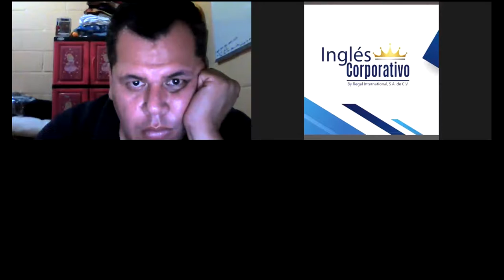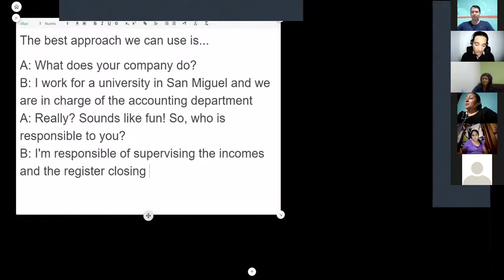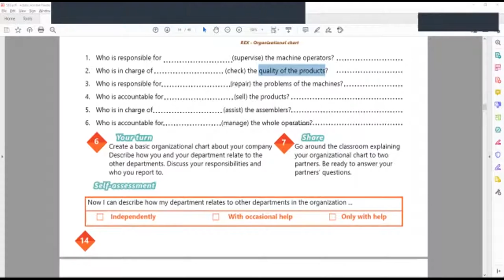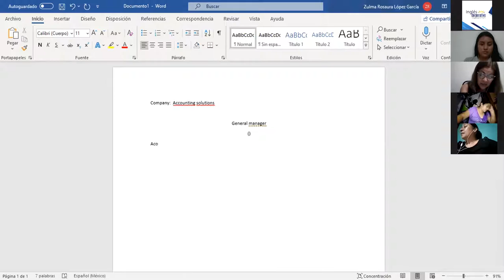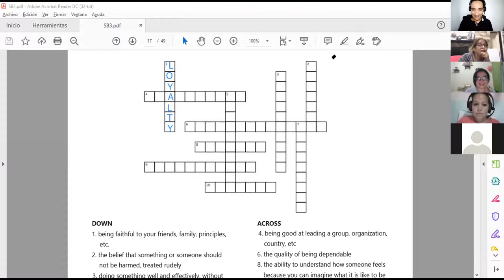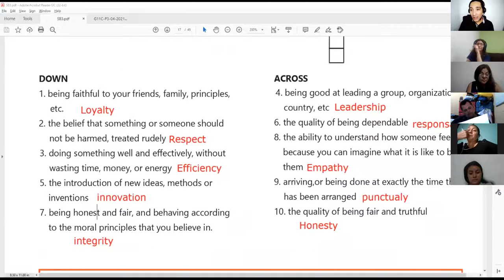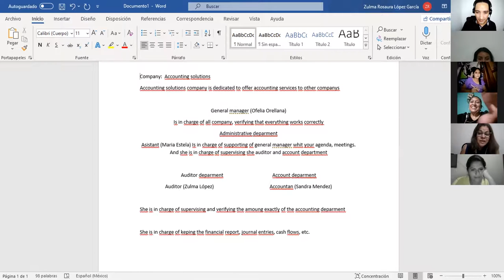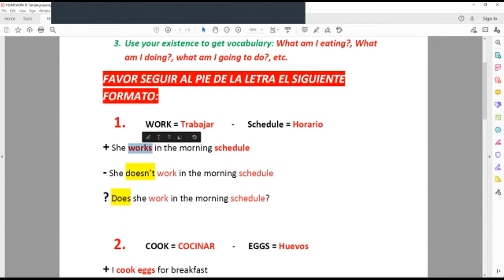Ingles Corporativo- Videoconferencia #5 Unit 1 review and practice.